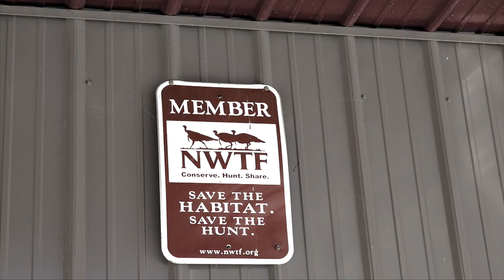Pheasant Hunting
Travis, Chris and Tim head over to Flush'em High Pheasant Hunts and have a great time doing a little wing shooting!